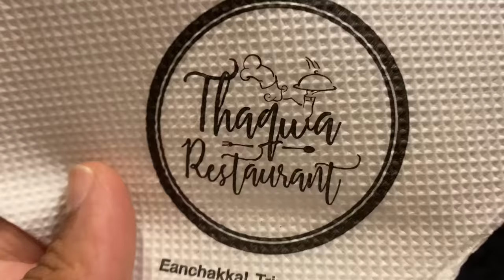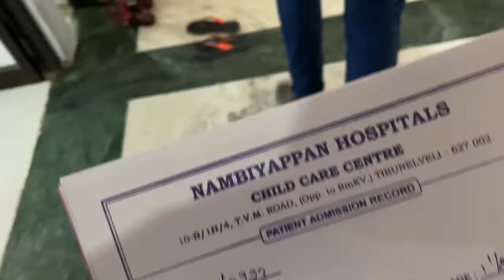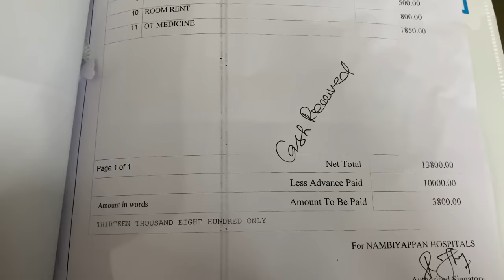Day in my life / Fouci reached UK and Zohan’s circumcision/ Zulfia's Recipes